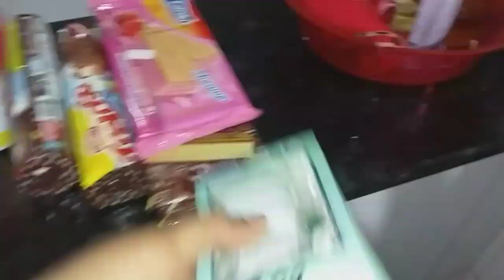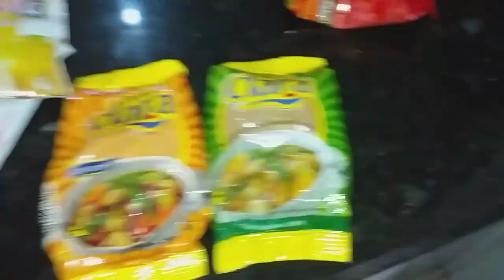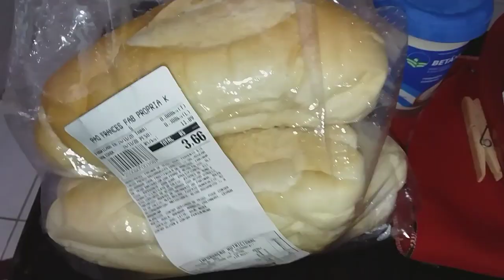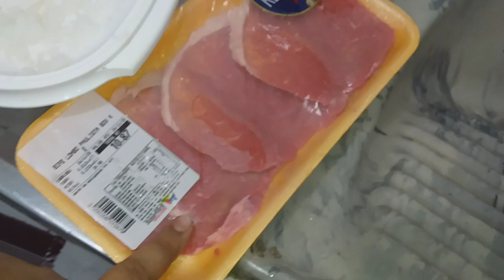vlog meu dia a dia ❤/Hisalana Gomes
oiii meus amores tudo bem ❤

meu Instagram/ @hisalana1 😍

meu tiktok/ @izinhagomes 🤗

rumo aos 500k aqui no YouTube 🤩

rumo aos 80k lá no Instagram ☺

obrigada a todos amoo vcs ❤😍🤩🤗